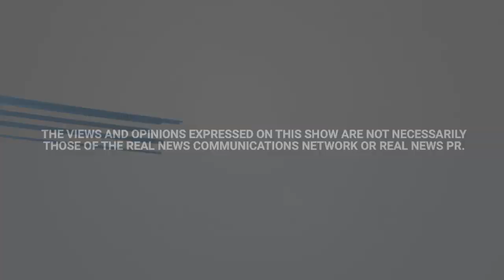Craig Dunkerley | CEO Money Episode 197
An expert investor, multi-business owner, and author, Craig Dunkerley is a sought-after financial specialist and speaker who inspires others to emulate his success in all areas of finance to maximize their wealth. Craig’s extensive tax and investment knowledge – which he shares with his clients, in his books, and on international stages – comes from hands-on experience investing in real estate, equities, and index funds for more than a quarter-century. CEO and Founding Partner of BG Wealth Group Inc., Craig has made it his mission to help people from all walks of life strategically maximize their success through financial empowerment and become millionaires.